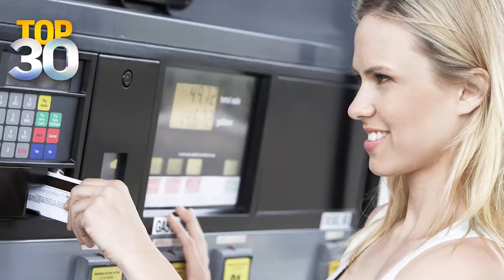Save Money At The Gas Pump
Here are some must-know tips that will save you lots of money next time you stop for gas.